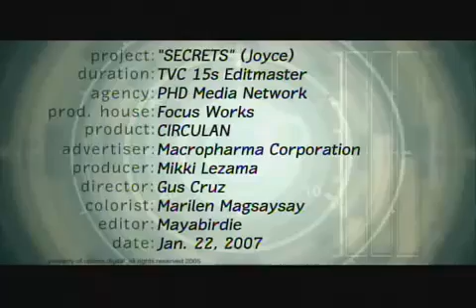CIRCULAN-Joyce Jimenez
CIRCULAN 15s Joyce Jimenez